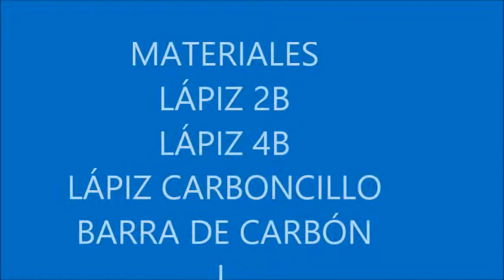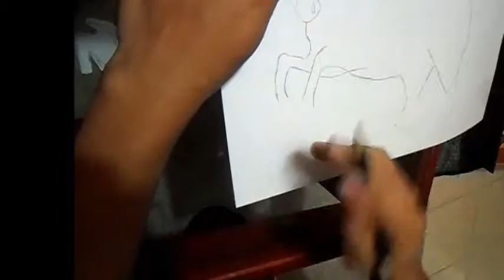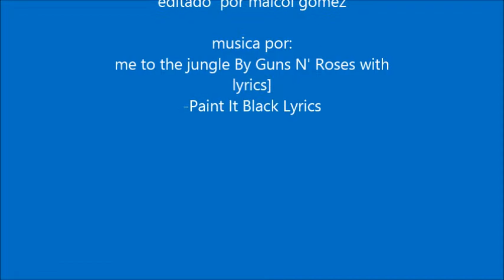el caballo maycol gomez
el caballo bajo